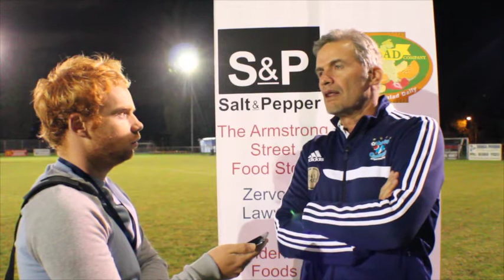Oakleigh Cannons V Port Melb Sharks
Press Conference - Oakleigh Cannons and Port Melbourne